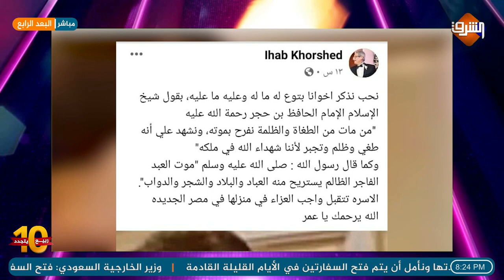دفتر عزاء مفتوح.. أسرة سعاد حسني وعمر خورشيد تتقبل العزاء فيهما بعد وفاة صفوت الشريف